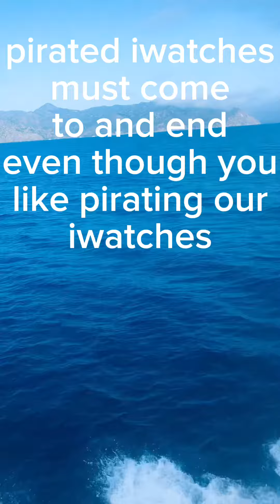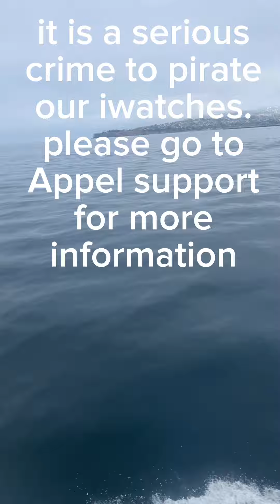iwatch memes be like… ALL PARTS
Disclamer: These episodes are not posted on YouTube.
Not even a single one.